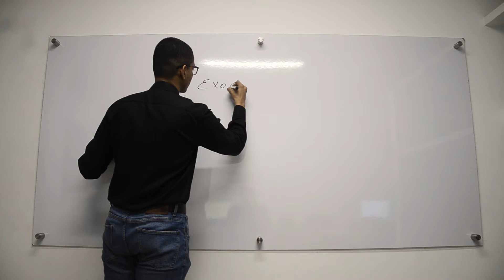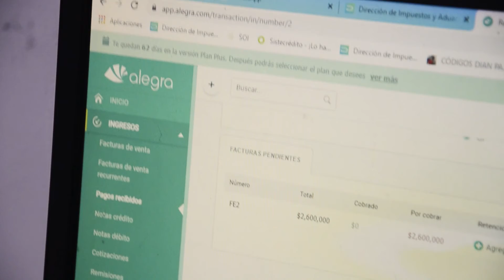C&C Consultores - CTDE Urabá